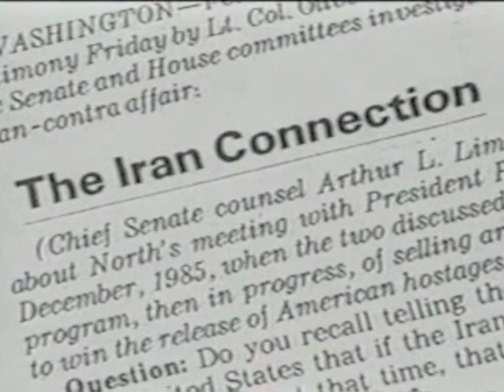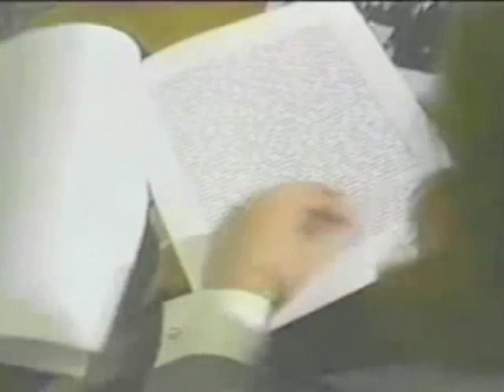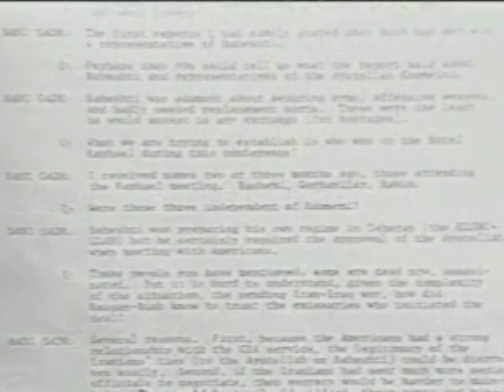Iran Contra Coverup: 2 of 8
Coverup: Behind The Iran Contra Affair (1988)

This documentary of the Iran Contra affair consolidates the evidence and conspiracy theories of the incident after the 13-week Congressional hearings proved inadequate, acting merely as "damage control" and failing to show any sincere effort to get to the real truth of the matter. Illuminated are the delays by the Reagan-Bush ticket in releasing the American hostages until after the election -- after outgoing President Jimmy Carter worked tirelessly to free them. Accusations are levied that a "shadow government" regularly carries out covert activities at home and abroad, and the CIA is implicated in dealing in huge shipments of cocaine and with the profits supplying weapons to the right-wing activities of the Nicaraguan Contras. Also examined are the actions of Oliver North, who willfully ignored the Constitution in masterminding covert weapons deals with Middle-Eastern governments to additionally fund the Nicaraguan Contras. This documentary raised more questions than answers in a post-Watergate political climate where the public had become desensitized to scandal. ~ Dan Pavlides, All Movie Guide

Oliver North and John Poindexter were indicted on multiple charges on March 16, 1988. North, indicted on 16 counts, was found guilty by a jury of three minor counts. The convictions were vacated on appeal on the grounds that North's Fifth Amendment rights may have been violated by the indirect use of his testimony to Congress which had been given under a grant of immunity. In 1990, Poindexter was convicted on several felony counts of conspiracy, lying to Congress, obstruction of justice, and altering and destroying documents pertinent to the investigation. His convictions were also overturned on appeal on similar grounds. Arthur L. Liman served as chief counsel for the Senate during the Iran-Contra Affair. The Independent Counsel, Lawrence E. Walsh, chose not to re-try North or Poindexter. Caspar Weinberger was indicted for lying to the Independent Counsel but was later pardoned by President George H. W. Bush. In 1992 George H. W. Bush pardoned six convicted administration officials, namely Elliott Abrams, Duane R. Clarridge, Alan Fiers, Clair George, Robert McFarlane, and Caspar Weinberger.
George W. Bush selected some individuals that served under Reagan for high-level posts in his presidential administration. They include: Elliott Abrams: under Bush, the Special Assistant to the President and Senior Director on the National Security Council for Near East and North African Affairs; in Iran-Contra, pleaded guilty on two counts of unlawfully withholding information, pardoned.
Otto Reich: head of the Office of Public Diplomacy under Reagan. John Negroponte: under Bush, served as the Ambassador to Iraq, the National Intelligence Director, and the Deputy Secretary of State. Admiral John Poindexter: under Bush, Director of the Information Awareness Office; in Iran-Contra, found guilty of multiple felony counts for conspiracy, obstruction of justice, lying to Congress, defrauding the government, and the alteration and destruction of evidence, convictions reversed. In Poindexter's hometown of Odon, Indiana, a street was renamed to John Poindexter Street. Bill Breedan, a former minister, stole the street's sign in protest of the Iran-Contra Affair. He claimed that he was holding it for a ransom of $30 million, in reference to the amount of money given to Iran to transfer to the contras. He was later arrested and confined to prison, making him, as satirized by Howard Zinn, "the only person to be imprisoned as a result of the Iran-Contra affair."